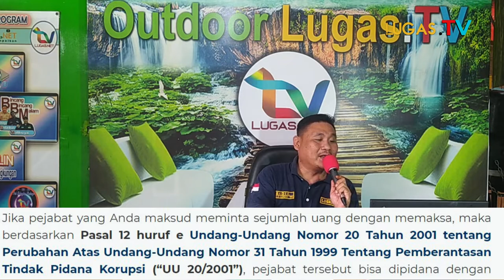PDKT: "Budaya Masuk Kerja Pake Uang Sogokan,Harus Dihentikan"